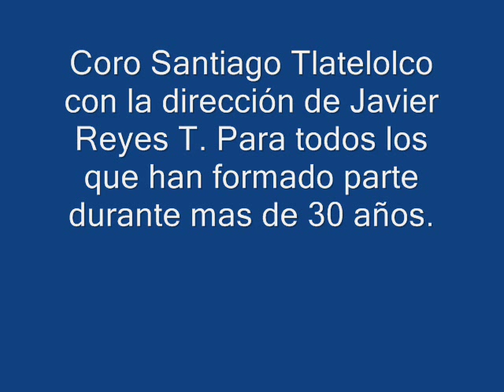Coro Santiago Tlatelolco 1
Coro Santiago Tlatelolco 1er. homenaje